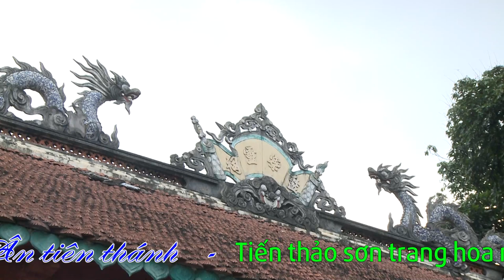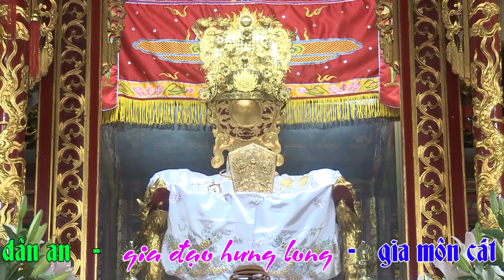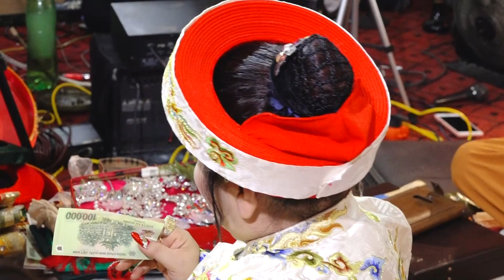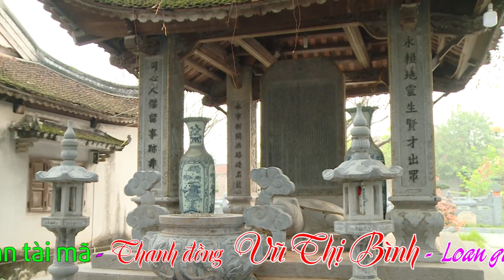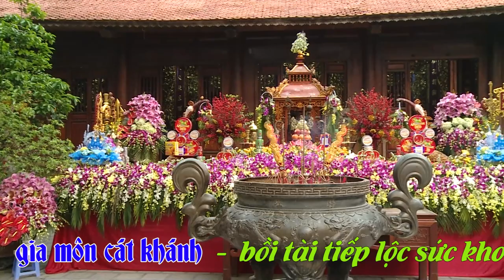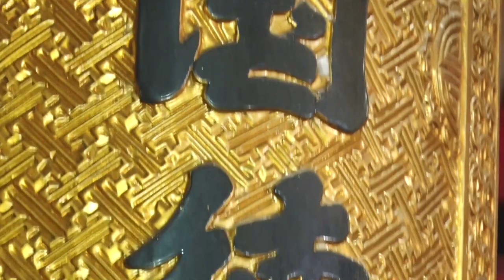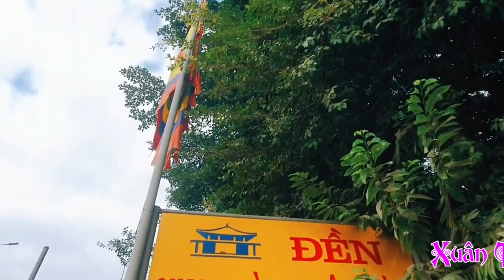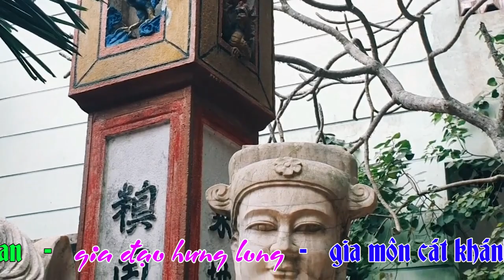Đồng Thầy Vũ Thị Bình - TP - Lai Châu Hầu Thánh Tại Đền Vua Lê Lợi - Hát Văn Hầu Đồng Hay Nhất